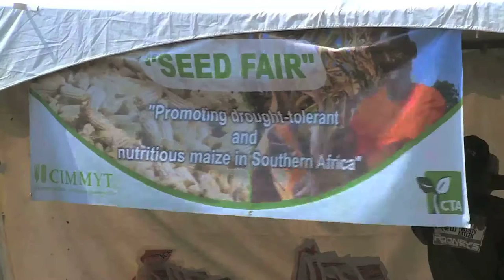Promoting drought-tolerant maize seed in Southern Africa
The five-minute video  shows CIMMYT’s work in seed systems
development and promotion. The main aim of the seed fairs, held in Mutoko and Murewa districts in Mashonaland East Province, Zimbabwe, was to help smallholder farmers access information that would help them make informed decisions in coping with drought and climate change adaptation.